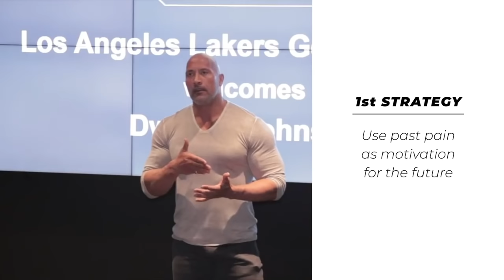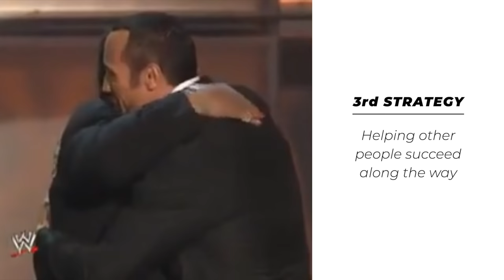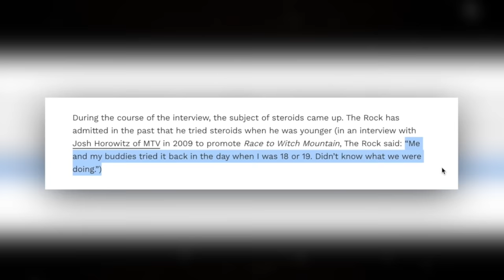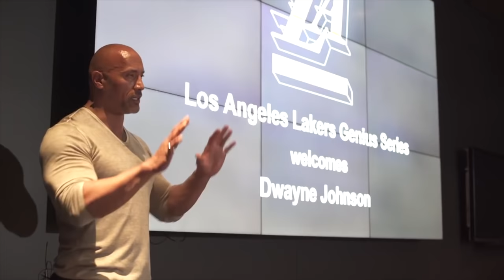How "The Rock" Stayed Fit His Whole Life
Dwayne The Rock Johnson is much more than his physical appearance. He may be musclular and ripped but its the strategies he uses to stay motivated to work out which matter most.